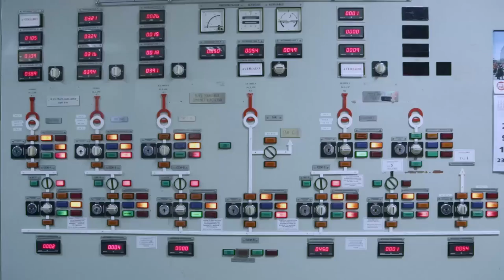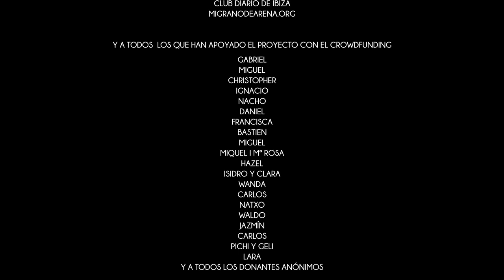Ibiza y Formentera 100% Renovables (Documental Completo)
Son viables, una Ibiza y Formentera, autosuficientes energéticamente a base de energías 100% renovables, ¿o es una utopía? En este documental, lo importante, no es la conclusión o respuesta a la pregunta sino que la sociedad y el espectador se la planteen.

El modelo energético es un tema de candente actualidad por los recientes cambios regulatorios del Gobierno central. Desde nuestra particular perspectiva, como territorios insulares, pretendemos analizar y cuestionar el actual modelo energético en las islas y vislumbrar las posibles alternativas renovables. Todo narrado a través de inspiradoras voces de expertos a nivel nacional y con ejemplos prácticos a nivel local.

El autoconsumo y las energías renovables nos pueden acercar a una mayor soberanía energética y superar la dependencia de un modelo basado en combustibles fósiles que ahora amenazan nuestras costas con las prospecciones.